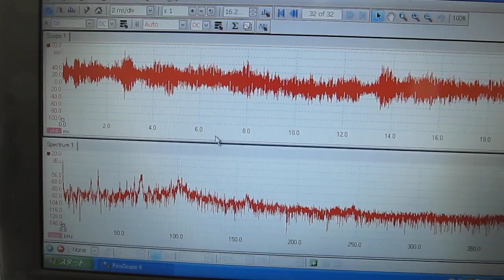超音波洗浄機の最適化技術（超音波システム研究所）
超音波の相互作用を‹目的に合わせて最適化›する技術を開発しました。

様々なノウハウ（個別の具体的な方法）を開発しました。

この技術を
　超音波洗浄機・・・の改善対応として

　水槽と超音波（発振機・振動子）の関係について
　音響特性を把握することで
　製造方法、製造メーカー、
　・・・による影響を確認することができます
　（各種の超音波に関して、
　　具体的な数値化による評価を行い
　　各種製品に関する順位付けを行っています）

　最適な出力・制御方法・・・を提案します。

　最適化した出力・制御方法・・・を提案します。

従来は、一定の出力で使用する傾向が強いと思いますが
　水槽の強度・構造・・・により
　液循環や発振状態を適切に制御する(注）ことで

注：超音波や液循環の停止状態は、大変重要なパラメータです
　　水槽サイズ・構造と、
　　超音波の発振周波数・出力は
　　タイマーによるＯＦＦ時間の設定で
　　超音波の伝搬状態をコントロールすることができます

‹参考›

３種類の異なる周波数の「超音波振動子」を利用する技術

２種類の異なる「超音波振動子」を同時に照射するシステム